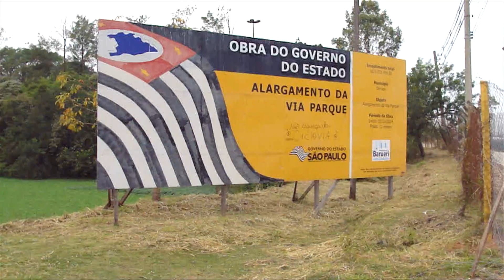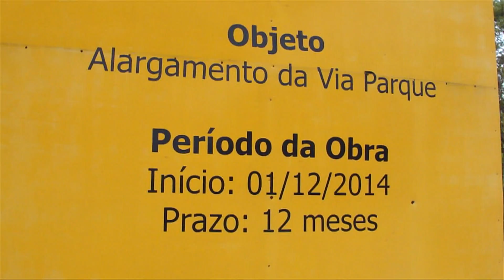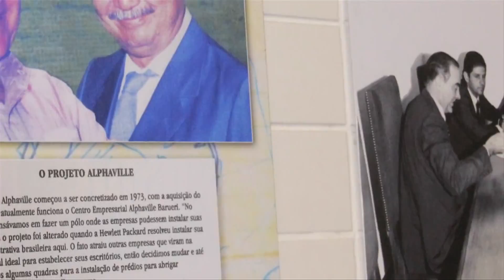ALPHA CHANNEL NEWS 21/09/2016 BLOCO 1